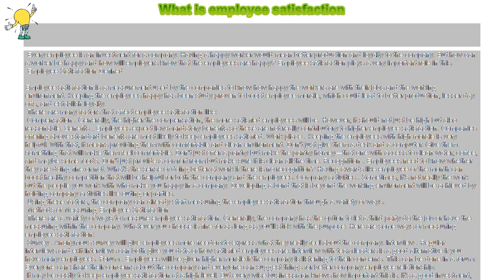How to : What is employee satisfaction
What is employee satisfaction

 Every employee is an investment for a company. Having a happy worker would mean better production and loyalty to the company. But how can a worker be happy and how will employers know that the employees are happy? Employee satisfaction plays a very important role in this.

 Employee Satisfaction Defined

Employee satisfaction is a measurement used by the companies to know how happy the workers are with their jobs and the working environment. Keeping the employees happy has been study-proven to boost employee morale, which could lead to better production, lesser day offs, and establish loyalty.

 There are many factors that affect employee satisfaction like:

 Compensation . Generally, the higher the compensation, the more satisfied employees will be. However, it should not just be high but also reasonable. Benefits . Employees expect law-mandatory benefits so these are not really contributory to higher employee satisfaction. Companies offering above-standard benefits are most likely to keep employees satisfied. Work place . Keeping the employees with high morale is very helpful. With that, it means providing them with comfortable and clean environment. Don’t just give them a desk and a computer. Give them something that will make them feel comfortable. Don’t just offer a pantry but make the pantry homey—that one with access to clean water, coffee, and maybe some foods. Don’t just provide a comfort room but make sure it is clean all the time. Recognition . Employees need to know whether they are doing fine or not. What’s the sense of doing better at work if there is no recognition? Having awards like employee of the month can boost healthy competition that will be helpful for both the company and the employees. Company activities . Sometimes, it’s not really the work but the people you work with who make you happy in a company. Developing a bond that is beyond the working environment will be achieved by holding company activities like outing or parties.

 Using these factors, the company can already start measuring the employee satisfaction through a variety of ways.

 Methods of Measuring Employee Satisfaction

 There are a variety of ways to measure employee satisfaction. Generally, the company has the option to let a third party do the job or have the measuring within the company. Whatever you choose is fine for as long as you’ll stick with the purpose. Here are some ways of measuring employee satisfaction:

 Survey . Anonymous survey will give employees more freedom to express what they really feel about the company. Interview . Regular interviews and exit interviews can both give you data of how satisfied employees are. Interview with team leaders is a good alternative if you have many employees. Forum . Employees will be given higher morale if the company is listening to their concerns. This can be done in a forum. Everyone can share their concerns about the company and everyone can suggest things for better company-employee relationship.

 It may be costly to keep employee satisfaction at a high level. But every wise businessman knows how important this is. It’s a good investment, too, because a happy employee makes a happy profit.